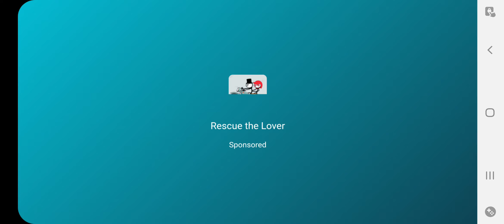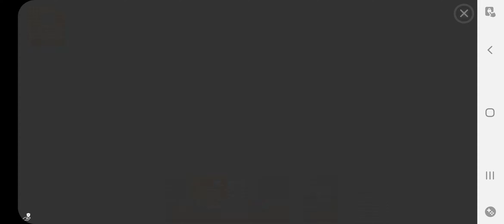How to build malaysian flag in craftman